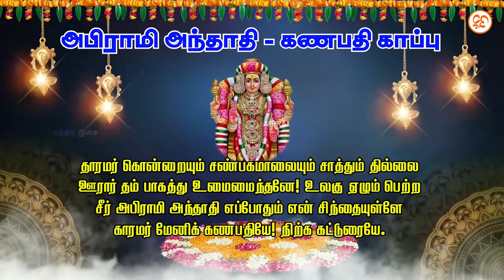🔥💥அபிராமி அந்தாதி கணபதி காப்பு 🔥 அபிராமிஅந்தாதி கணபதிகாப்பு religion🙏